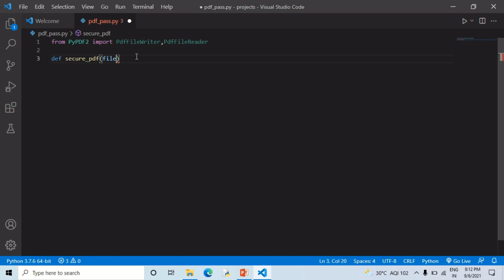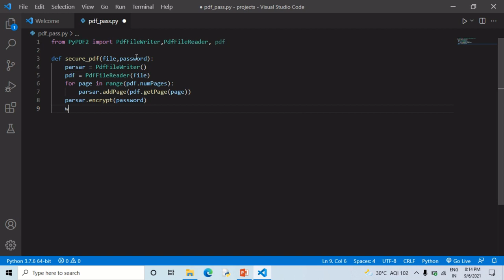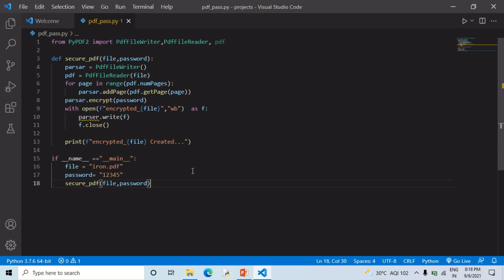Lock You PDF With 18 Lines of Python 🔥🔥😍